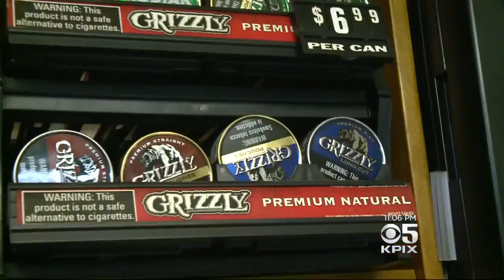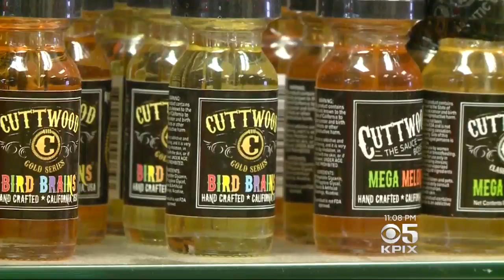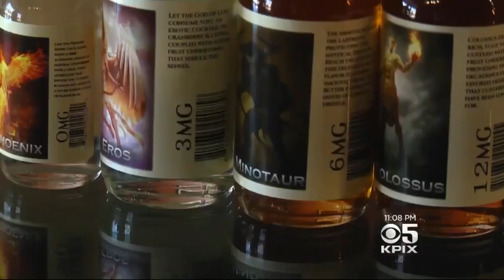TOBACCO TAX; Mom-and-pop markets struggle with sales tax increase on tobacco products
Mom-and-pop markets struggle with sales tax increase on tobacco products